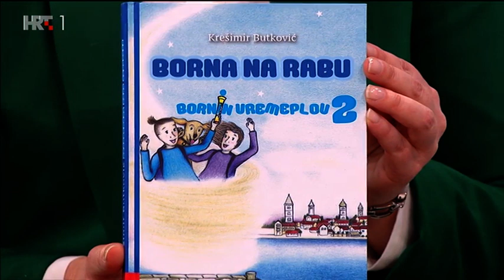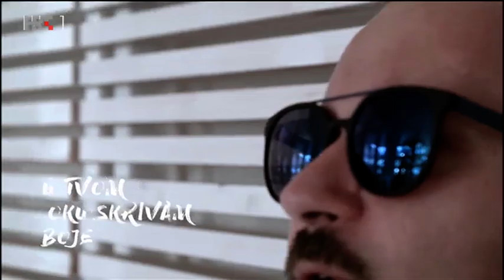Krešimir Butković u emisiji Dobar dan, Hrvatska 25.2.'19.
Gostovanje književnika Krešimira Butkovića u emisiji Dobar dan, Hrvatska u kojoj je predstavio svoj novi roman Borna na Rabu te je govorio o svom dosadašnjem radu i humanitarnom plivačkom maratonu na Rabu. Autor zahvaljuje Ivani Galić na povezivanju s HRT-om te redakciji emisije.
Sva prava pridržava HRT.